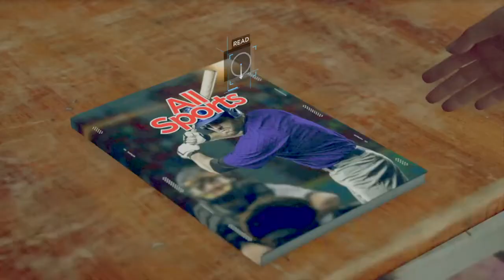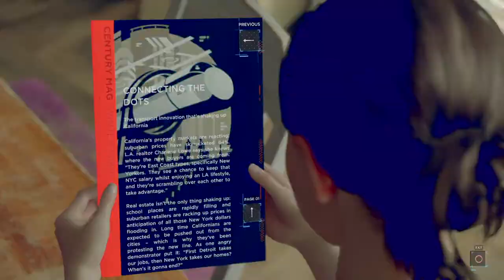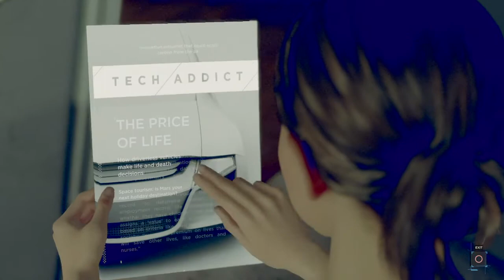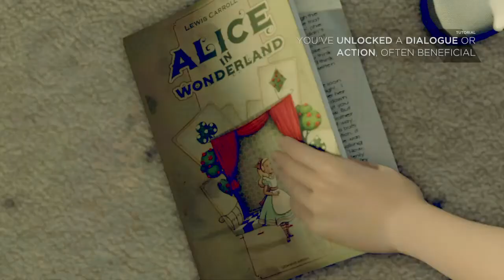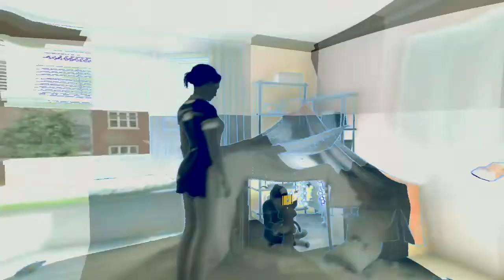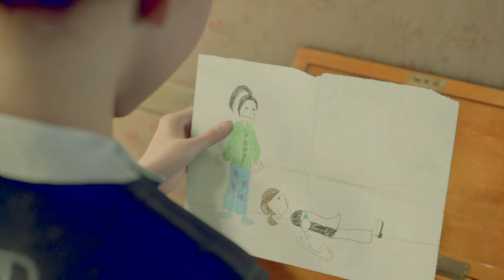Detroit: Become Human™_20210314195909